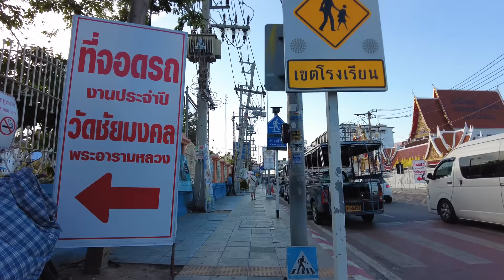Pattaya 4K Walk Soi BuaKhao, Beach Road, Walking Street, Soi Sip Chet. Apr 2024.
Welcome to Pattaya 4K Walker Channel！
This channel is a walking video started for those who love Pattaya and those who cannot come to Pattaya.
I hope you can see my video and feel Pattaya.　Let's take a walk in Pattaya together!

▼Chapter▼
0:00       Intro
0:20       Bali Hai Pier
3:49       Walking Street
8:09       Soi 16
12:17     2nd Road
12:59     Soi VC Hotel
17:26     Back Alley
18:34     Soi Sip Chet
20:10     Pattaya Tai Road Soi 13
21:51     Pattaya Tai Road
22:28     Pattaya Tai Market
26:59     Intersection Pattaya Tai Road & 2nd Road
30:53     Around Walking Street
31:38     Pattaya Beach Road
37:16     Around Royal Garden Plaza
42:58     Around Mike Shopping Mall
48:48     Central Festival Pattaya
49:44     Pattaya Beach Road
54:27     Around Soi 8 Bar Area
55:39     Central Festival Pattaya
56:55     Central Festival Pattaya G Floor
1:00:15  Central Festival Pattaya 2nd Road Side
1:02:04  2nd Road
1:03:17  PATTAYA NIGHT BAZAAR
1:05:49  Around Soi Honey
1:08:26  Steak Street
1:09:47  Soi Diana
1:11:28  Around ARECA LODGE
1:14:05  Intersection Soi BuaKhao & Soi Diana
1:14:30  Soi BuaKhao
1:18:27  TREE TOWN
End

Thank you for walking with me!

The purpose of the video is to give you a taste of the street atmosphere of Pattaya.
all scenes filmed at public placec but anyway, Presence of every person, character, shop, is Absolutely by Randomly and will be deleted by first request. I try not to show my face as much as possible.